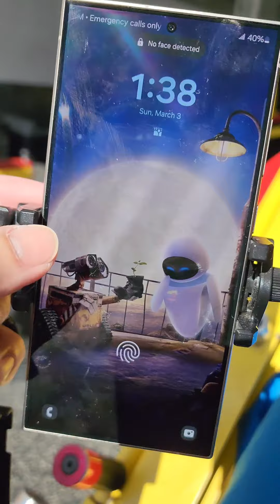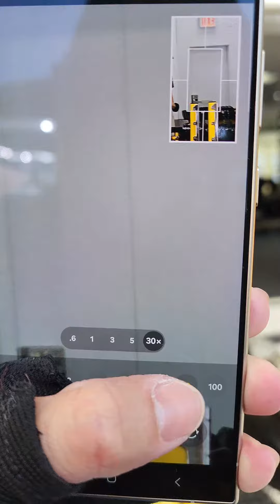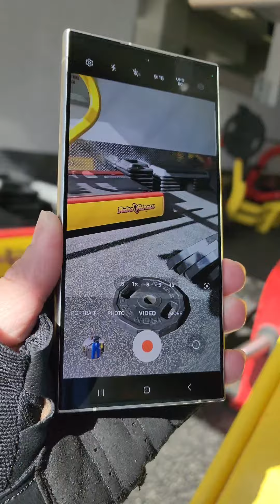[potrait mode] 2600 nits Display ni Samsung Galaxy S24Ultra | kahit maaraw maliwanag parin 2024